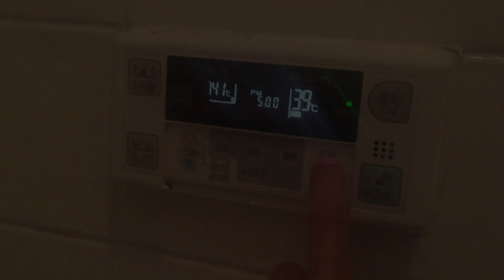【サーフィン】 茨城 千葉 2泊3日で車中泊 令和初10連休 バーベキュー三昧【ハイエース】もこみちクッキング